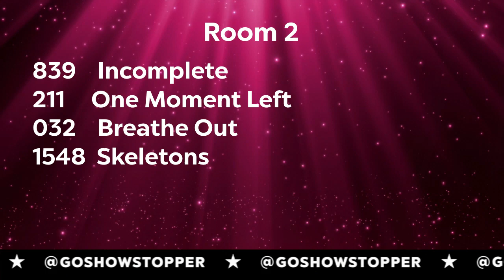Gage Davis - Incomplete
2nd Overall
Age 12 Competitive Teen Contemporary Solo
Choreography: Arielle Jennings
Dance Deluxe
Showstoppers Phoenix 2022